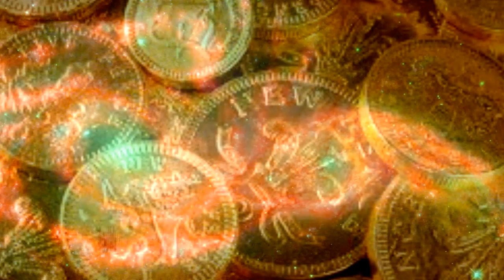Amor Universal parte 3 parabolas y benciones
Mateo 18

El más importante en el reino de los cielos
18 En ese momento los discípulos se acercaron a Jesús y le preguntaron:

―¿Quién es el más importante en el reino de los cielos?

2 Él llamó a un niño y lo puso en medio de ellos. 3 Entonces dijo:

―Les aseguro que a menos que ustedes cambien y se vuelvan como niños, no entrarán en el reino de los cielos. 4 Por tanto, el que se humilla como este niño será el más grande en el reino de los cielos.

5 »Y el que recibe en mi nombre a un niño como este, me recibe a mí. 6 Pero, si alguien hace pecar a uno de estos pequeños que creen en mí, más le valdría que le colgaran al cuello una gran piedra de molino y lo hundieran en lo profundo del mar.

7 »¡Ay del mundo por las cosas que hacen pecar a la gente! Inevitable es que sucedan, pero ¡ay del que hace pecar a los demás! 8 Si tu mano o tu pie te hace pecar, córtatelo y arrójalo. Más te vale entrar en la vida manco o cojo que ser arrojado al fuego eterno con tus dos manos y tus dos pies. 9 Y, si tu ojo te hace pecar, sácatelo y arrójalo. Más te vale entrar tuerto en la vida que con dos ojos ser arrojado al fuego del infierno.[a]

Parábola de la oveja perdida
10 »Miren que no menosprecien a uno de estos pequeños. Porque les digo que en el cielo los ángeles de ellos contemplan siempre el rostro de mi Padre celestial.[b]

12 »¿Qué les parece? Si un hombre tiene cien ovejas y se le extravía una de ellas, ¿no dejará las noventa y nueve en las colinas para ir en busca de la extraviada? 13 Y, si llega a encontrarla, les aseguro que se pondrá más feliz por esa sola oveja que por las noventa y nueve que no se extraviaron. 14 Así también, el Padre de ustedes que está en el cielo no quiere que se pierda ninguno de estos pequeños.

El hermano que peca contra ti
15 »Si tu hermano peca contra ti,[c] ve a solas con él y hazle ver su falta. Si te hace caso, has ganado a tu hermano. 16 Pero, si no, lleva contigo a uno o dos más, para que “todo asunto se resuelva mediante el testimonio de dos o tres testigos”.[d] 17 Si se niega a hacerles caso a ellos, díselo a la iglesia; y, si incluso a la iglesia no le hace caso, trátalo como si fuera un incrédulo o un renegado.[e]

18 »Les aseguro que todo lo que ustedes aten en la tierra quedará atado en el cielo, y todo lo que desaten en la tierra quedará desatado en el cielo.

19 »Además les digo que, si dos de ustedes en la tierra se ponen de acuerdo sobre cualquier cosa que pidan, les será concedida por mi Padre que está en el cielo. 20 Porque donde dos o tres se reúnen en mi nombre, allí estoy yo en medio de ellos».

Parábola del siervo despiadado
21 Pedro se acercó a Jesús y le preguntó:

―Señor, ¿cuántas veces tengo que perdonar a mi hermano que peca contra mí? ¿Hasta siete veces?

22 ―No te digo que hasta siete veces, sino hasta setenta y siete veces[f] —le contestó Jesús—.

23 »Por eso el reino de los cielos se parece a un rey que quiso ajustar cuentas con sus siervos. 24 Al comenzar a hacerlo, se le presentó uno que le debía miles y miles de monedas de oro.[g] 25 Como él no tenía con qué pagar, el señor mandó que lo vendieran a él, a su esposa y a sus hijos, y todo lo que tenía, para así saldar la deuda. 26 El siervo se postró delante de él. “Tenga paciencia conmigo —le rogó—, y se lo pagaré todo”. 27 El señor se compadeció de su siervo, le perdonó la deuda y lo dejó en libertad.

28 »Al salir, aquel siervo se encontró con uno de sus compañeros que le debía cien monedas de plata.[h] Lo agarró por el cuello y comenzó a estrangularlo. “¡Págame lo que me debes!”, le exigió. 29 Su compañero se postró delante de él. “Ten paciencia conmigo —le rogó—, y te lo pagaré”. 30 Pero él se negó. Más bien fue y lo hizo meter en la cárcel hasta que pagara la deuda. 31 Cuando los demás siervos vieron lo ocurrido, se entristecieron mucho y fueron a contarle a su señor todo lo que había sucedido. 32 Entonces el señor mandó llamar al siervo. “¡Siervo malvado! —le increpó—. Te perdoné toda aquella deuda porque me lo suplicaste. 33 ¿No debías tú también haberte compadecido de tu compañero, así como yo me compadecí de ti?” 34 Y, enojado, su señor lo entregó a los carceleros para que lo torturaran hasta que pagara todo lo que debía.

35 »Así también mi Padre celestial los tratará a ustedes, a menos que cada uno perdone de corazón a su hermano».